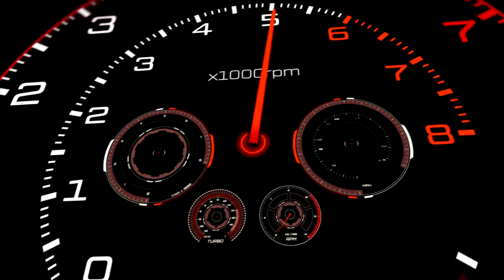Mission impossible car tuning | Mini Cooper Gp R53 | Nuova vita alla Mini Cooper Gp | 9000 giri Mini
CE L'ABBIAMO FATTA! MISSION: IMPOSSIBLE ricostruzione Mini Cooper S John Cooper Works GP

Mini Cooper John Cooper Works GP 2022 | Ma la particolarità è che l'abbiamo RICOSTRUITA DA ZERO!

Questa vettura ci arriva in scatola di montaggio e dopo diverso tempo, avendo recuperato la componentistica necessaria, l'abbiamo rimontata completamente!

9000 GIRI è il Centro Specializzato in Accessori ed Elaborazioni per auto sportive, oltre all'Abbigliamento F.I.A. espressamente dedicato ai piloti di auto da corsa.

Mini Cooper Gp R53 | Mission impossible car tuning | Nuova vita alla Mini Cooper Gp | 9000 giri Mini

Oppure telefonarci in sede:
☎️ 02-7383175